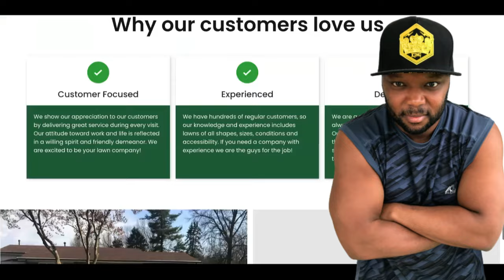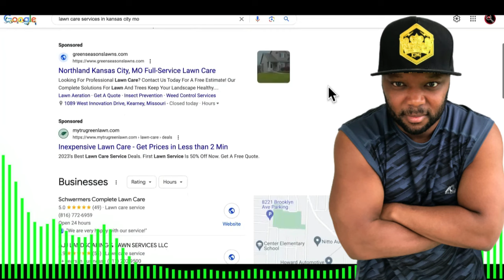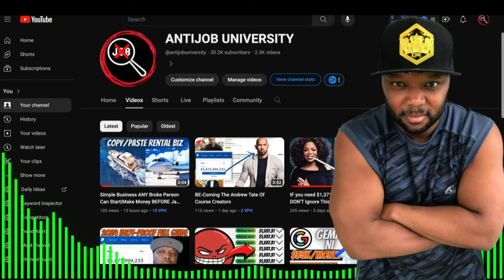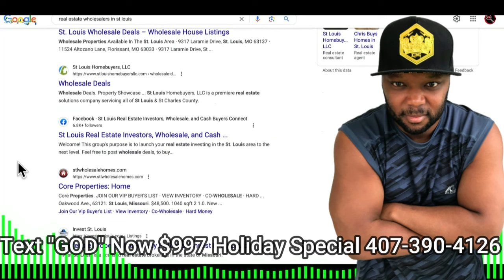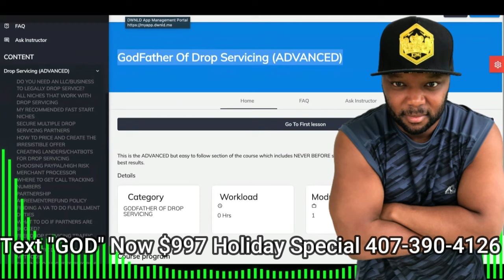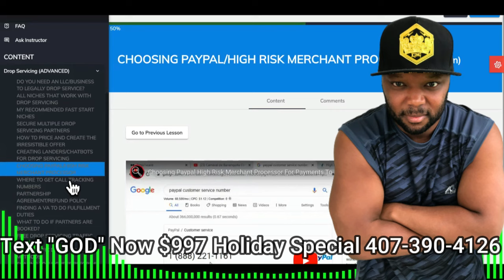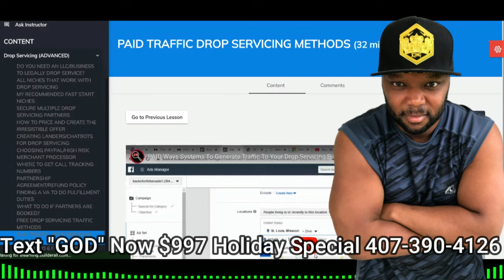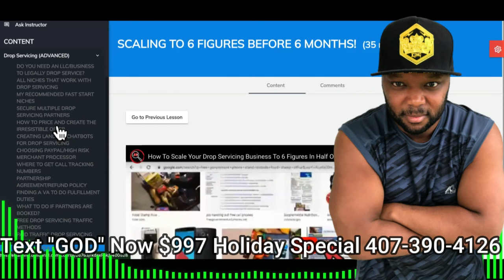Bag Cash Like Grass! How To Start A Lawn Care Business Profitable From DAY ONE!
🌱 Want to kickstart your own lawn care business but unsure where to begin? 🚀 Join Austin Farmer, a young entrepreneur, as he shares invaluable insights on how to start a thriving lawn care business from scratch, even if you're tight on funds. From innovative strategies to actionable steps, this video covers everything you need to know about entering the lawn care industry.

In this comprehensive guide, Austin dives into the nitty-gritty of starting a lawn care venture with minimal resources, emphasizing practical approaches to get you up and running. Learn the ropes of how to start a lawn care business from scratch, leverage the power of Upflip, and harness your passion for lawn maintenance into a profitable endeavor.

📝 Key Topics Covered:

Strategies for starting a lawn care business with no money
Tips for launching a lawn care business from scratch
Insights on making money mowing lawns
The story of Upflip: 21-Year-Old Austin Farmer's Lawn Care Success
Utilizing farming simulator techniques for a lawn mower business
Austin Farmer's journey to entrepreneurship with Upflip Lawn Care
This video is a goldmine for aspiring entrepreneurs seeking to break into the lawn care industry. Whether you're a beginner or looking to refine your business approach, these proven methods and personal experiences will set you on the path to success.

Don't miss out on this insightful journey of building a lawn care empire from the ground up!